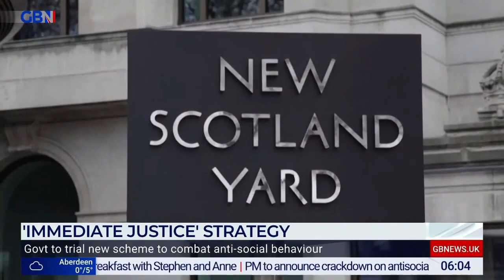'Immediate justice' strategy: Government to trial new scheme to combat anti-social behaviour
Young Voices' UK Lead Jason Reed appeared on the GB News Sunday breakfast show with Stephen Dixon and Ellie Costello. Broadcast Sunday 26 March 2023